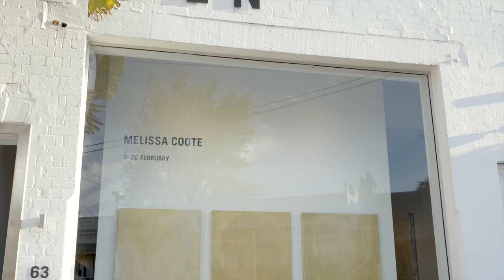MELISSA COOTE 'Sun'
Video tour of Melissa Coote 'Sun' exhibition showing at OLSEN Gallery February 2022